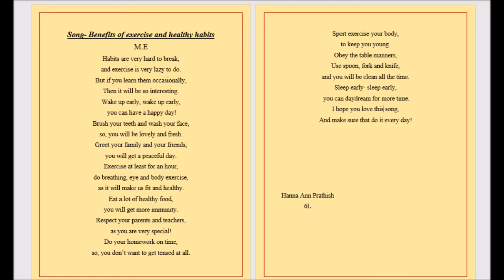Benefits on exercise and healthy habits l Song l Jake and Hanna Vlogs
Hello! we have come again for almost 2 months. We made a new song on our own on the topic "Benefits on exercise and healthy habits.'' We hope you love this song a lot... If you like this video don't forget to give you a big thumbs up, share and if you haven't subscribed yet, subscribe and just slap the bell icon to view more notifications of our next videos. So Stayhome Staysafe Staytuned @Jake and Hanna Vlogs. Bye!!

Singer: Hanna Ann Prathish
Editor: Jake Jacob Prathish

References:-
If u want to remove vocals from a song for free plz refer to this link,